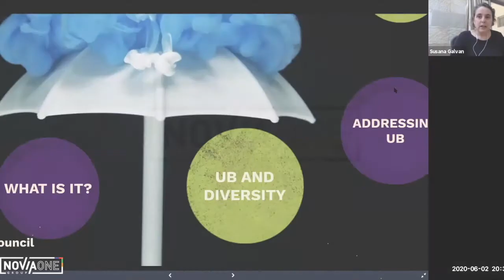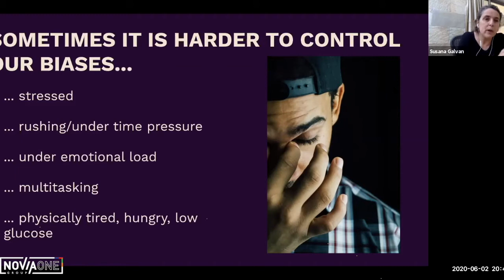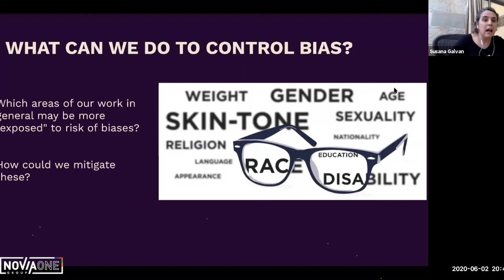Decision Making & Unconscious Bias - Part 6/7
Decision Making & Unconscious BIAs
Lessons for individuals and leaders on how to improve their thinking and daily decision making.

Join Novia One Training for an interactive online workshop:
1. Strategies for individuals and leaders to improve individual and team decision making.
2. How bias impacts our individual identity, creativity and ability to innovate.
3. Do we know our own blind-spots: case studies, self-tests and discussions to detect and challenge our own unconscious bias.
4. Anecdotes and examples of how culture & countries affect our thinking.

Speaker:
Susana Galvan has conducted this workshop throughout SE Asia and Sub-Saharan Africa for dozens of senior leadership teams including those of US Embassies, Foreign Office Visa Departments, British High Commissions, British Councils, Trade Commissions and many regionally and locally headquartered companies.

Susana holds dual nationality (British and Spanish), has lived, studied and worked in Barcelona/Spain, Leeds, London/UK, Yangon/Myanmar, Taipei/Taiwan, Beijing/China and now Johannesburg as country director of The British Council.